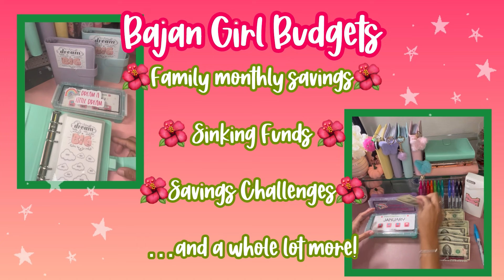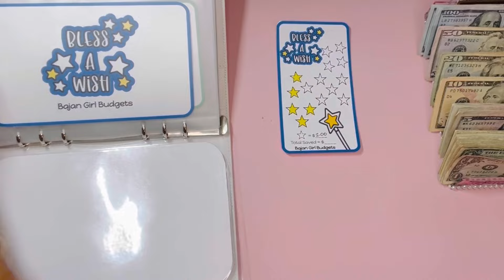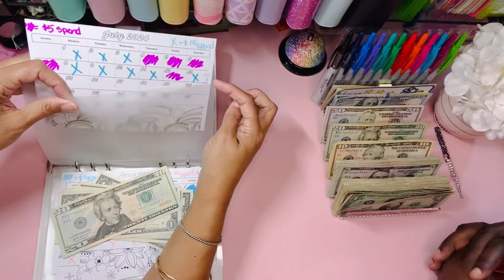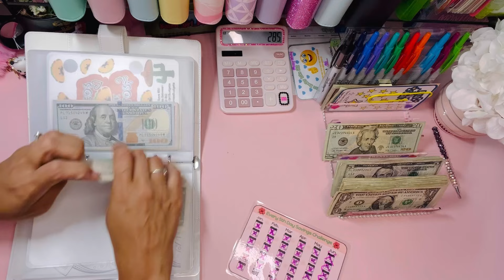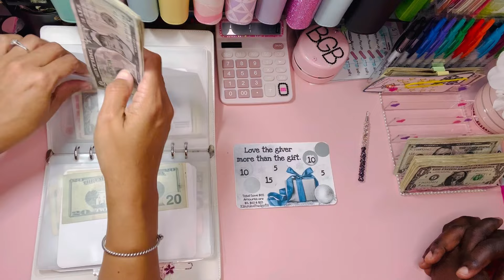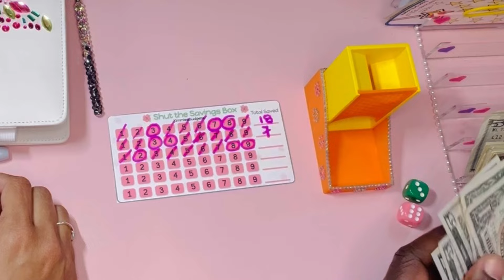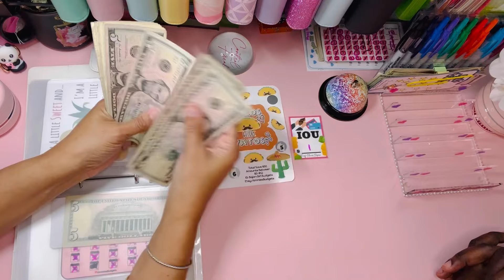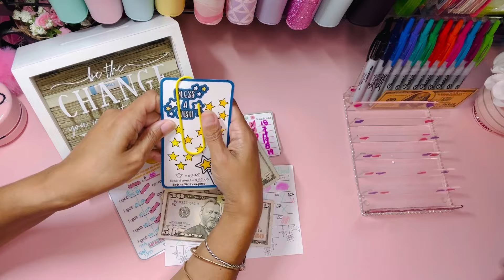🖤🌺KimmiesBudgets EXTRAVAGANZA is Back 🌺🖤 cashstuffing $630+ in savingschallenge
Sometimes you have to make it all an out yourself! Im doing cash stiffing of savings challenges and savings games with challenges created by meeeeeee!  KimmiesBudgets!  Links to all my challenges are provided below 🌺

🛍 KimmiesBudgets Products on My Etsy Shop 🛍

Every 5th Day Savings Challenge (Digital Download)

Mama Llama Said Knock You Out

Pineapple: Feeling a little Stabby

Love the Giver Not the Gift

Shut the Box

💭 Please drop me a message down below so I know you stopped by!

💌 Happy Mail 💌
✅Send happy mail to:
1525 US Highway 380
Suite 500-1008

📸 I love hearing from everyone! 📸